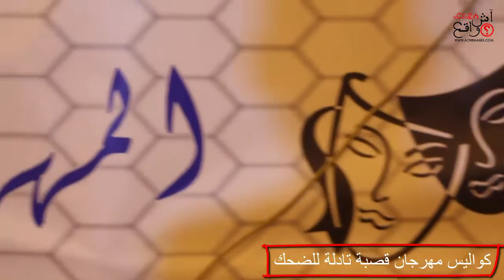كواليس مهرجان قصبة تادلة للضحك